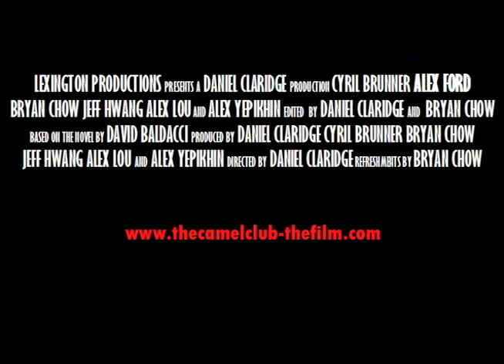English Trailer - The Camel Club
Our movie trailer, made for an English class project.  It's based off the novel "The Camel Club" by critically acclaimed author David Baldacci